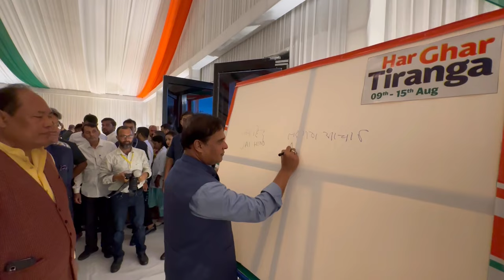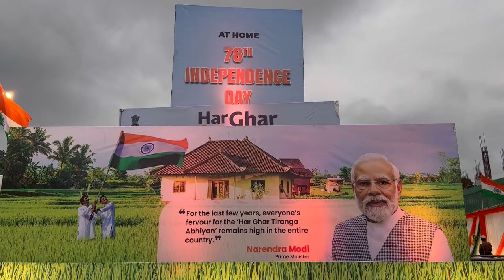See my day from 15th August 2024